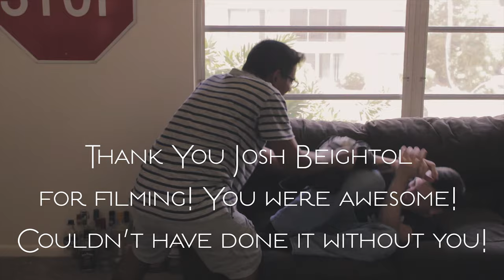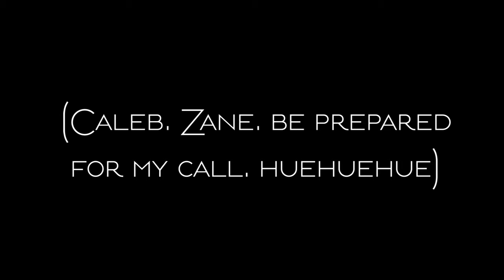Life as an Orange Whisperer 2 | Ivan Montero Creative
The crazy adventure of Ivan the orange whisperer continues. Seeking escape and help, his new "friend" causes more turmoil... than help...

This was filmed THREE years ago! So this is 20 year old me (wait, really? Just 20? THAT'S embarrassing). I'm sorry it's taken me forever to edit this. Don't fear! I'll see you guys in another 5 years for the final conclusion!

Cast:
Ivan Montero as "Ivan"
Zane Plaster as "Zane"
Orange as "Orange"

Thank you Josh Beightol for helping film this! It was so awesome working with you! I had a BLAST!!

Thanks to Rokyt for making the sick intro for me!